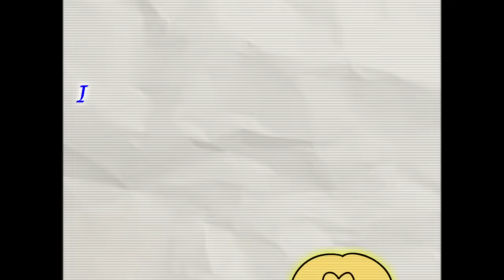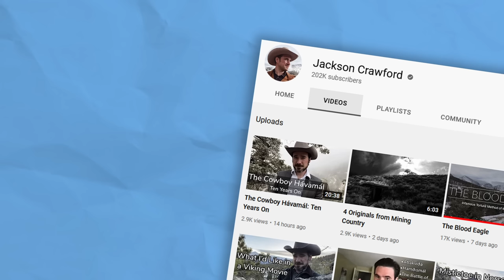Loki's Shenanigans - Norse Mythology Explained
Hey, if you wanna learn about the time Loki got in trouble for stealing Sif's hair and ended up helping create Thor's hammer, or the time he had to seduce a horse and ended up birthing Sleipnir, then you probably should've watched the actual video before reading this description because I kinda just explained it all.

Thanks to Adam B from Ludohistory for helping me with my research. Check out his channel!